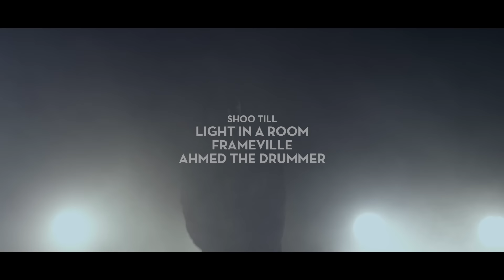MACK BEATS - Tiden Står Still (med Timbuktu, Malcolm B och Jaqe)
Officiell musikvideo för Mack Beats "Tiden Står Still" (med Timbuktu, Malcolm B & Jaqe).
Från albumet "Centrum" ute digitalt 5 juni.

Regi & klipp : Oliver Martin.
Master of photography : Bratislav Stankovic.
Illuminator : Olle Molander
Regi assistent : Duncan Mukada
Ljusmästarens assistent : Robin Asselmeyer
Smink : Ellinor Fahl
Shoo till : Light In A Room, Frameville, Ahmed The Drummer

Concrete Steppa Pictures